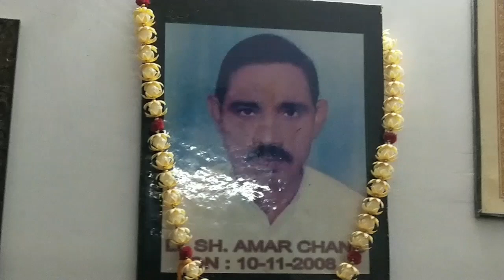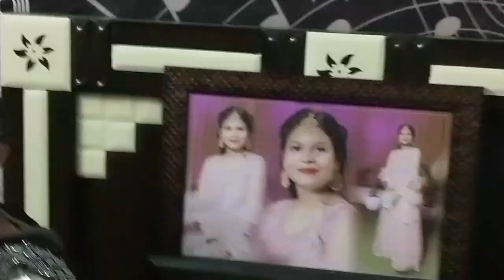Birthday Video || Radhika Birthday || With Family || 17 March 2023